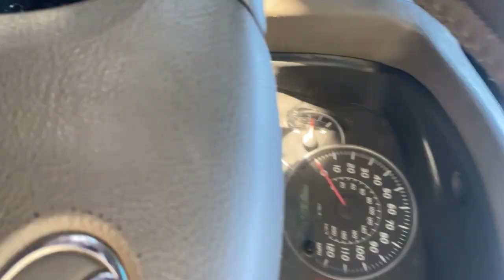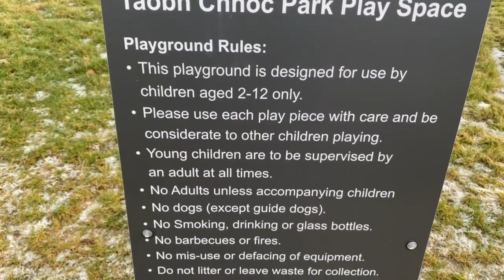DCUMPS: The Official Mully Vlog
Mully has a big day out, from local law to his skincare routine, Mully lets us all have a sneak peek behind the curtain of Adam Mulligan. It is time to see Mully as he has never been seen before.

Shot, edited, directed, written and starring: Adam Mulligan